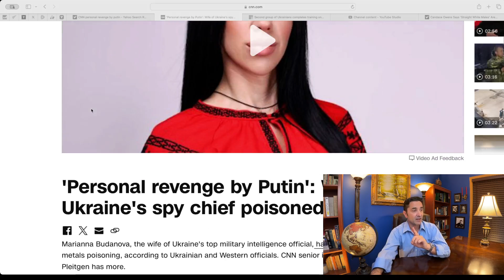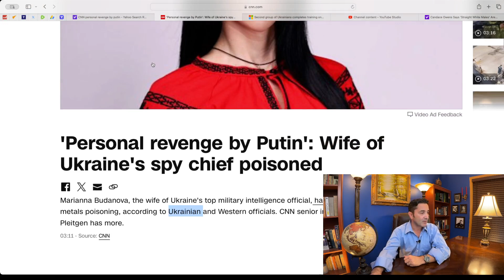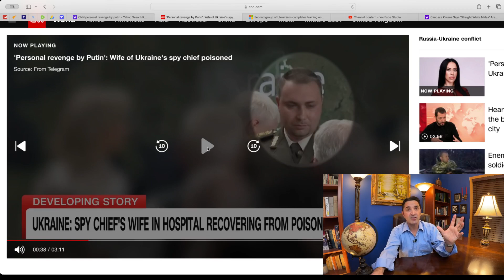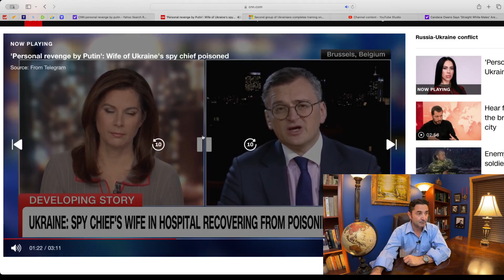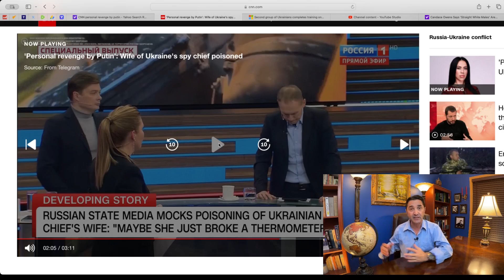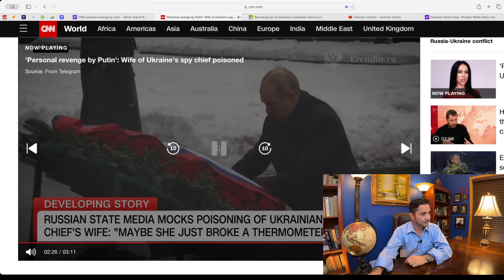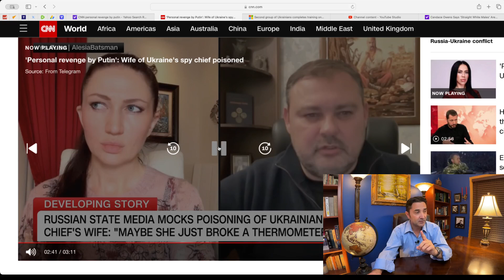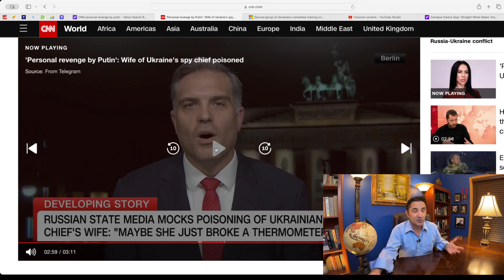Video-This is how US media spins the news. Claims without evidence: Putin poisoned Budanov's wife.